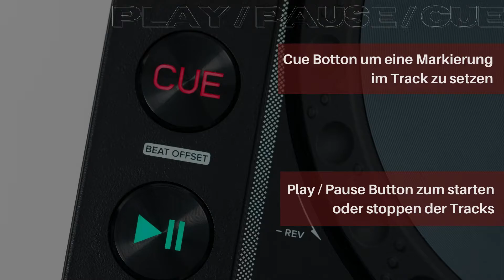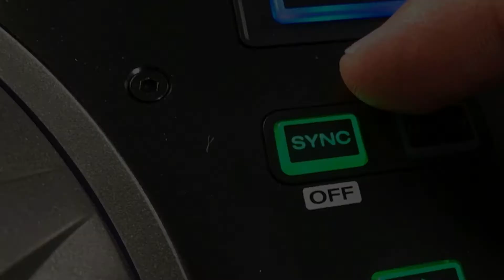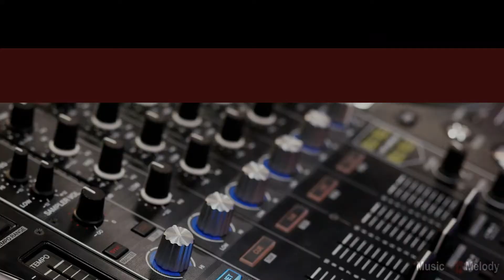DJ Controller für Anfänger - 6 Tipps für Beginner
🎧 In diesem Video zeige ich dir 6 grundlegende Tipps um mit deinem DJ Controller durchzustarten!

🔥 MEINE EMPFEHLUNG
🔥 Hercules Inpulse 300
🔥 Hercules Inpulse 200

▬▬ Weitere Informationen ▬▬▬▬▬▬▬▬▬▬▬
Wenn du auf einen dieser Links klickst und darauf hin etwas im nachfolgenden Webshop kaufst, erhalte ich einen gewissem prozentualen Anteil am Verkaufserlös. Du bezahlst dadurch nicht mehr für die Produkte als normal. Ich jedoch bekomme eine kleine Unterstützung. Vielen Dank!

▬▬ Transskript ▬▬▬▬▬▬▬▬▬▬▬▬▬▬▬▬
Controller zum DJing stellen heutzutage eine echte Alternative zum klassischen Setup mit DJ Turntables oder CDJ Playern und einem Mischpult dar. Sie sind ein in sich geschlossenes System, das zum Kontrollieren einer Software benutzt wird, um Musik abzuspielen und sie zu vermischen. Dazu werden über den Controller Eingabesignale an den Computer gesendet, der diese dann mit Hilfe eines Programms verarbeitet und wiedergibt. Die meisten Controller sind mit einer Soundkarte ausgestattet, sodass Musik über Kopfhörer vorgehört werden kann. In der Regel werden ein MIDI- oder HID-Protokoll verwendet, mit dem die Signale über USB an den Computer gesendet werden. Gesteuert werden die Signale am Controller über Drehteller, Schiebe- und Drehregler, Knöpfe und Touchpads.

DJ Talk at Luis Dominguez